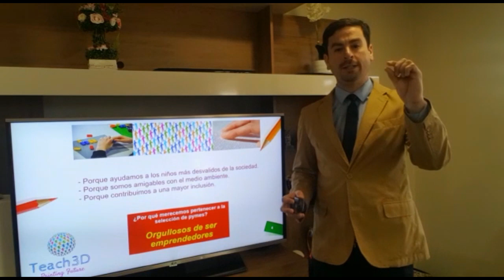Selección nacional de pymes 2019 - Teach3D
Ingresa a
y votar con un ME GUSTA
ayudanos a ayudar a los más necesitados

Esperamos tu ayuda en selección nacional de pymes para este gran emprendimiento